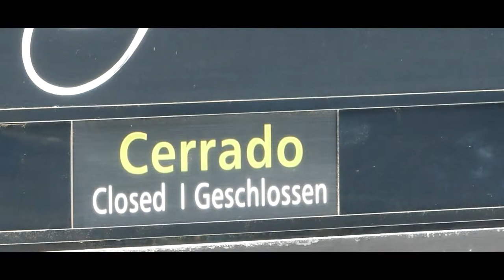Bodega Stratvs desprecintada tras permanecer cerrada por orden judicial durante casi cuatro años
Agentes del Servicio del Seprona acudieron este martes por la mañana a la sede de bodegas Stratvs para autorizar a los propietarios la retirada del precinto y el acceso a la bodega, después de casi cuatro años de clausura.
Sobre las once horas varios agentes de la Guardia Civil llegaron a la bodega, y apenas se limitaron a proceder a levantara acta y redactar el correspondiente oficio, haciendo costar su presencia y la de los propietarios de las instalaciones, para dar curso a lo acordado en el auto de la Sección Sexta de la Audiencia Provincial del pasado 4 de julio que ordenaba la inminente apertura del recinto.